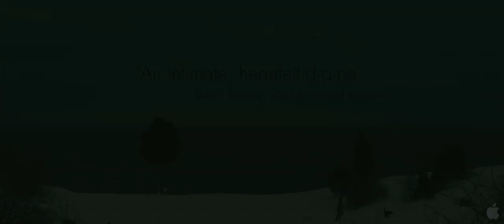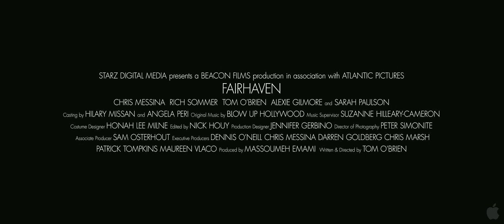Fairhaven TRAILER 1 (2013) - Chris Messina, Sarah Paulson Drama HD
Jon is well past his glory days on the football field and now coping with life as a single man in his small hometown of Fairhaven, Mass. With the decision to give up his day job on the waterfront, dedicating himself to a full-time writing career, he increasingly seeks honesty and purity in life. Enter Jon's oldest friend Dave (Chris Messina), unexpectedly home for his estranged father's funeral. Impulsive, attractive, and often dangerous, Dave is hell-bent on injecting some spontaneity into his old friends' seemingly banal lives. Jon, Dave, and their divorced friend Sam (Rich Sommer) reacquaint themselves after years filled with life-defining experiences, pushing the limits of their friendship and uncovering secrets from the past.